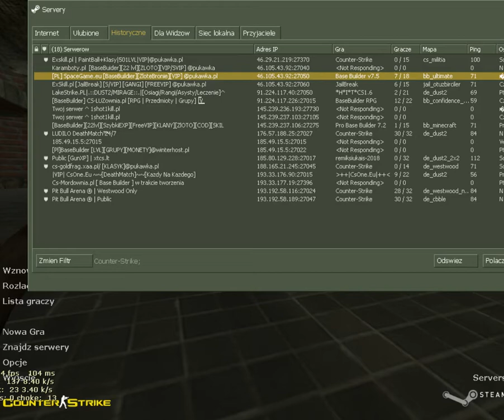Base Builder 7.5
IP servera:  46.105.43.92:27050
Serdecznie zapraszam